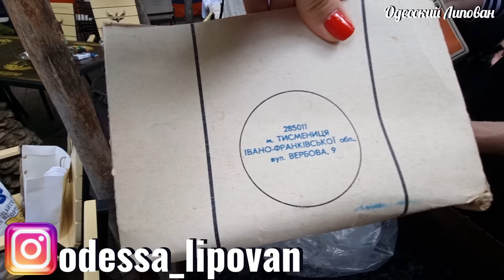Раки от Которых Можно Сойти с Ума. Липинские Раки. 54 Рецепта!! N1 в Мире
Lipinskie Raki
Ресторан
⭕️ Голодним не дивитись! Професійно викликаю слині
⭕️ Ресторан працює з 12:00 до 22:30
⭕️ Київ , Поділ, ул.Волоська,28

Раки по-Луизиански, экзотика с западного полушария! Приготовление! Дегустация! РАКИ ВАРЁНЫЕ в КАЗАНЕ по ЛУИЗИАНСКИ! ТАК ТЫ ЕЩЁ НЕ ГОТОВИЛ!!
 Друзья поддержите видео лайками!!!